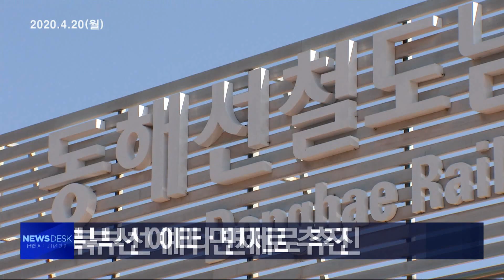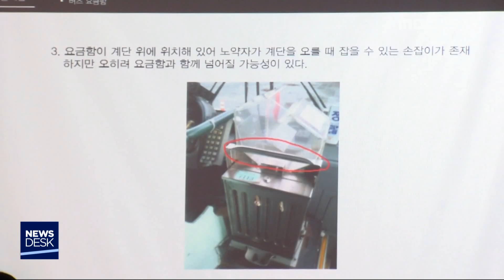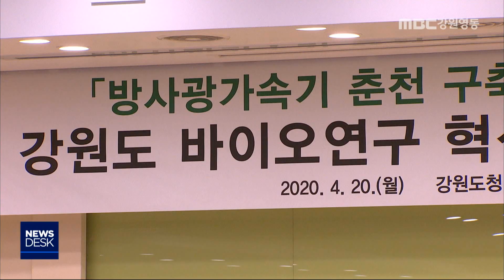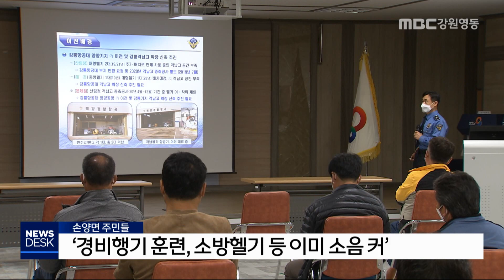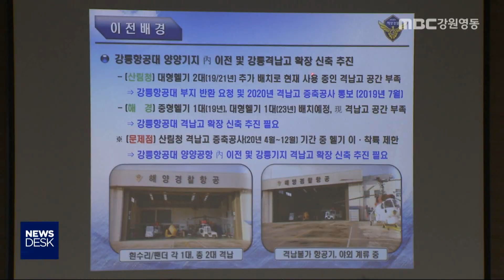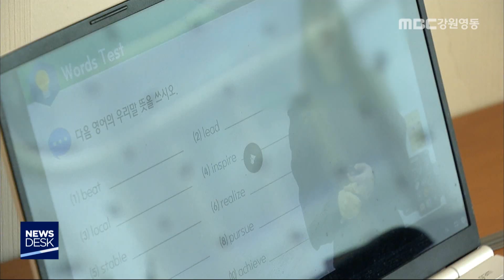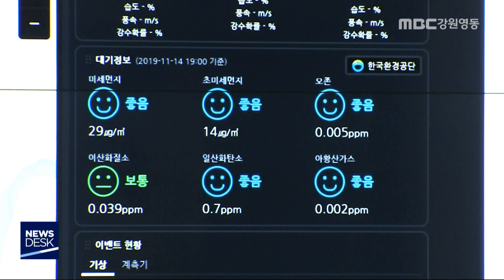MBC강원영동 뉴스데스크 다시보기20200420